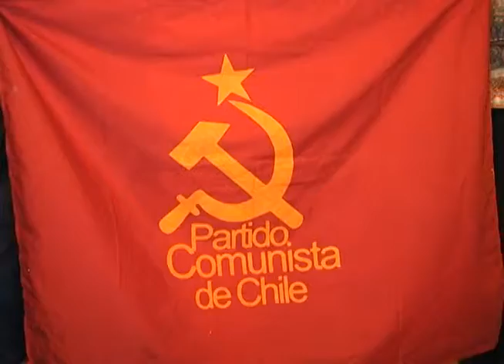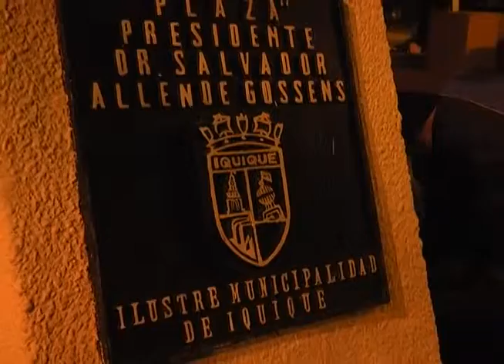CONMEMORAN LOS 43 AÑOS DEL TRIUNFO ELECTORAL DEL EX PRESIDENTE ALLENDE